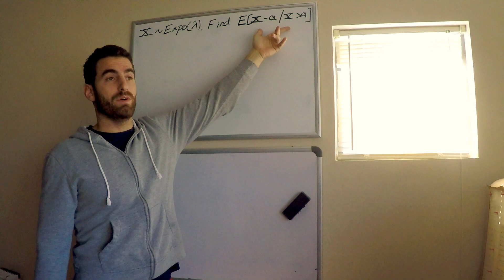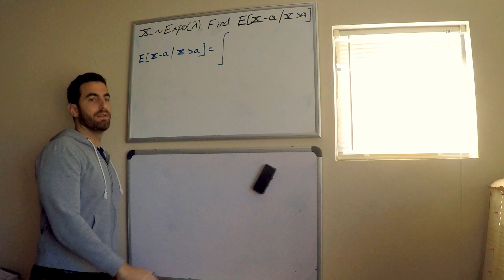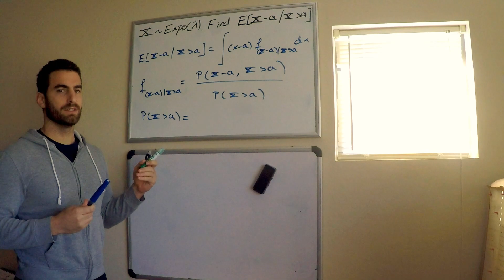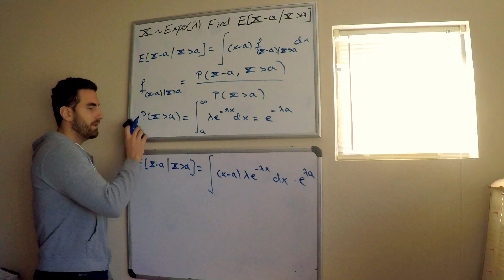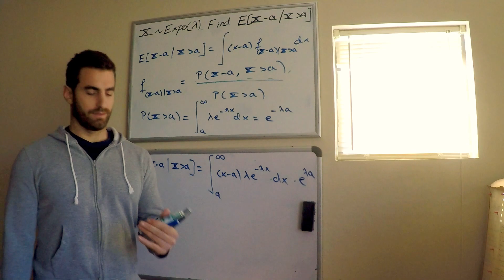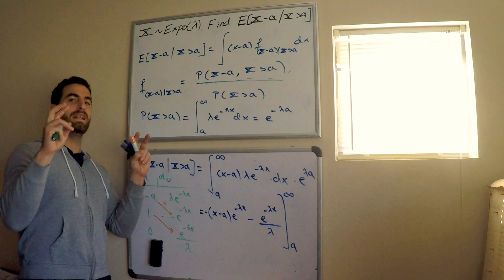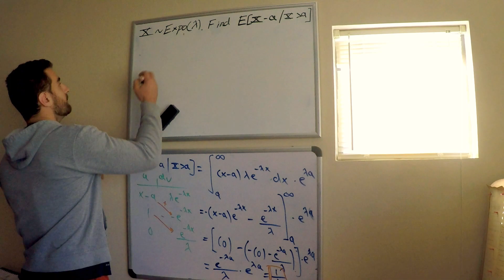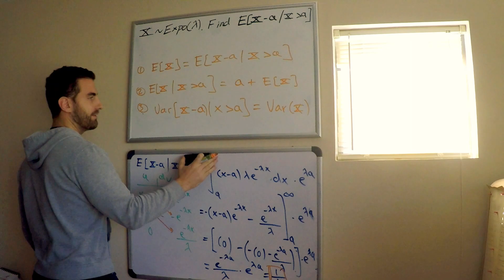Exponential Distribution | Property of Expectation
Useful property of the expected value of an exponential random variable.